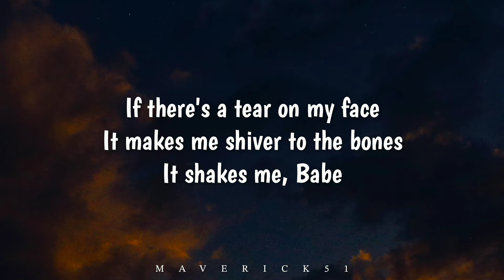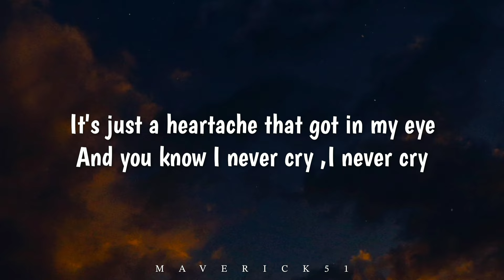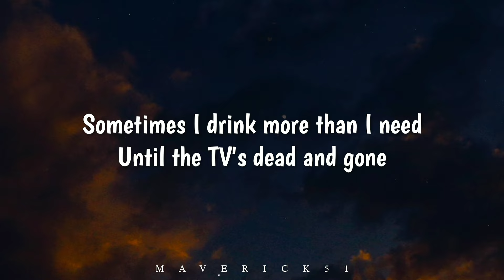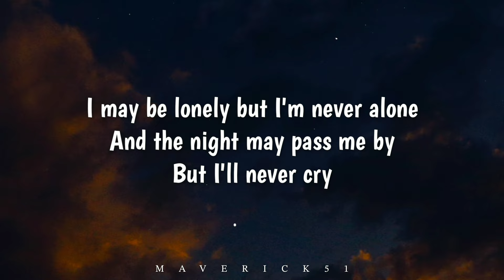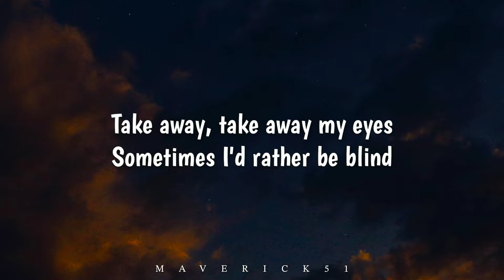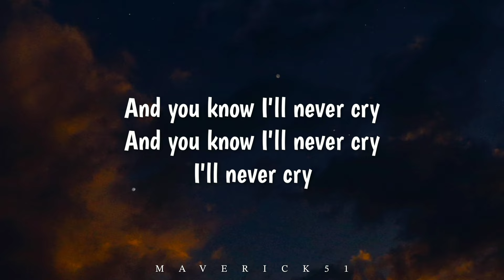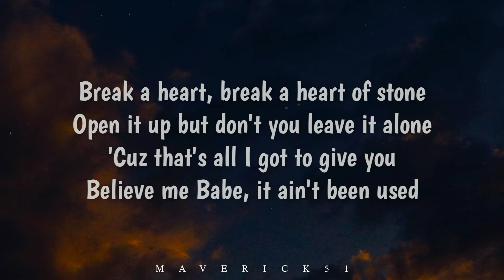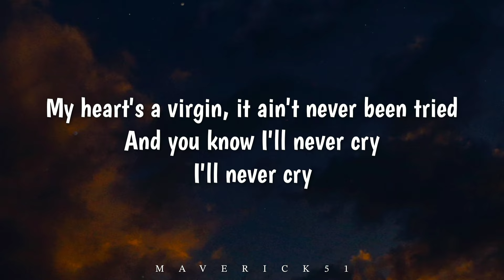I Never Cry (Lyrics) by Alice Cooper ♪